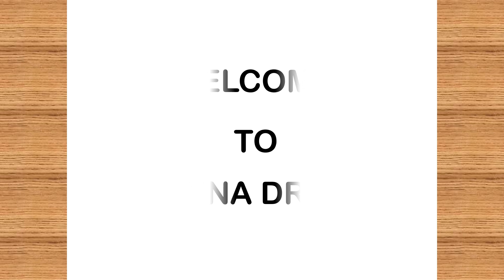How To Draw Naruto Full Body Step By Step | Tamanna Drawing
cartoons drawing
drawing tutorials
drawing ideas
drawing
characters drawing
digital art
digital drawing
digital
tamanna drawing